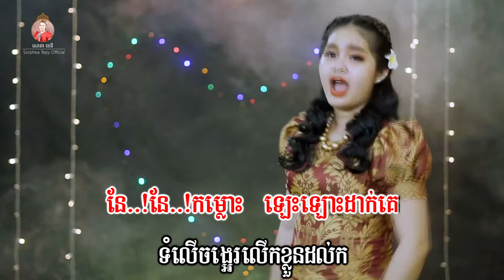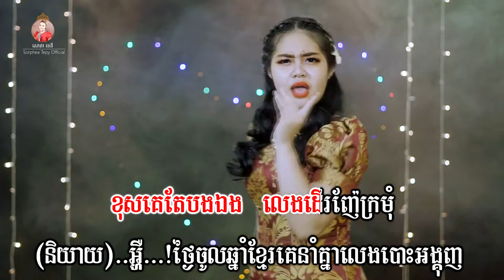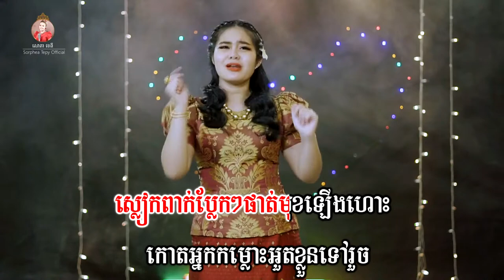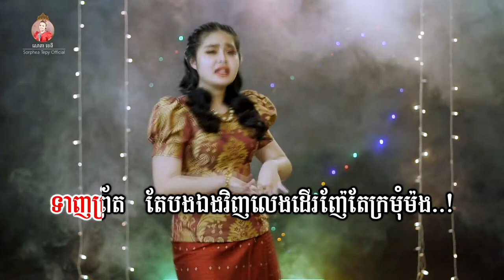ខុសគេតែឯង _ Music _ សោភាទេពី